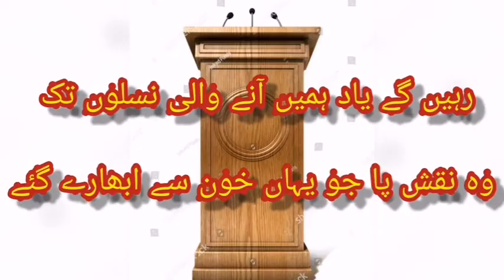Speech by Fatima Zahid | The Arqam Schools 100/C Faisalabad